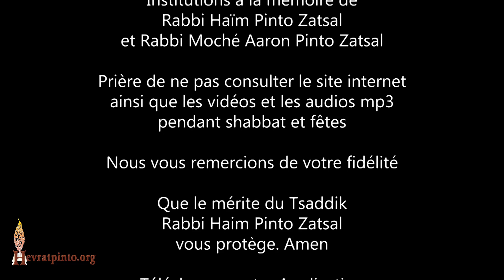5 Minutes... Le Ba'al Chem Tov et le soulard